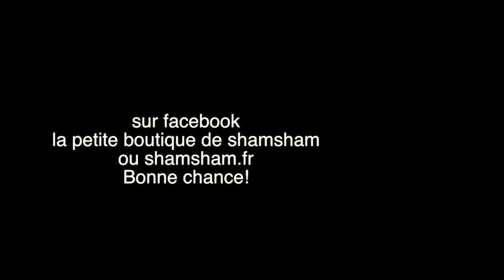dessin 42 "Bernard" la petite boutique de shamsham 8 euros aux enchères!!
lien enchères ebay
Format A3 papier 300gr  --8 euros
Retrouver toutes les ventes sur facebook :